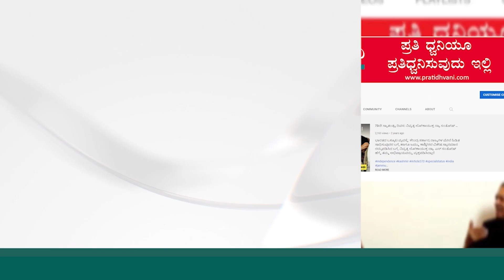Siddaramaiah: ಬಿಜೆಪಿಯಲ್ಲೂ ನನ್ನ ಹಿತೈಷಿಗಳಿದ್ದಾರೆ